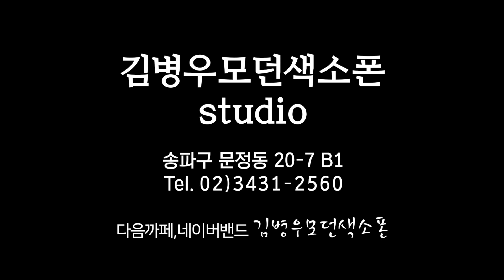테스형-송윤용 Tenor Sax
테스형-송윤용 테너색소폰 연주입니다.
- 김병우 모던 색소폰 Studio (서울 송파구 문정동 20-7 B1)

* 네이버 밴드, 다음 까페 '김병우 모던 색소폰'을 검색하시면
연주악보와 더 많은 자료를보실 수 있습니다.